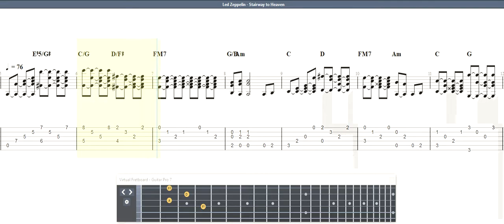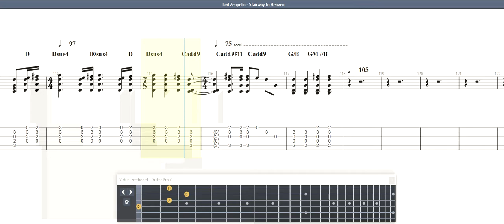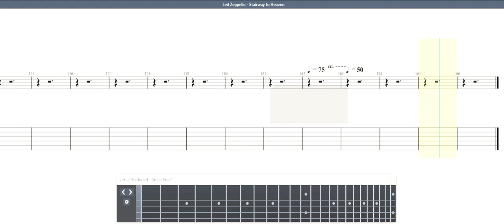Led Zeppelin - Stairway to Heaven GUITAR 1 TAB